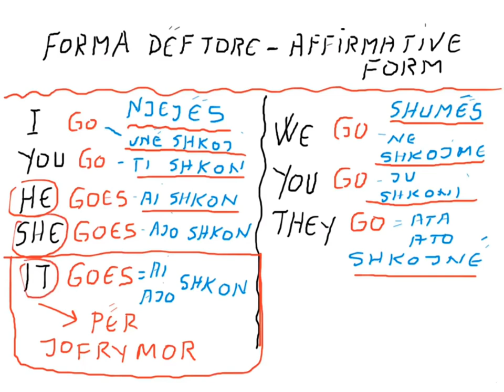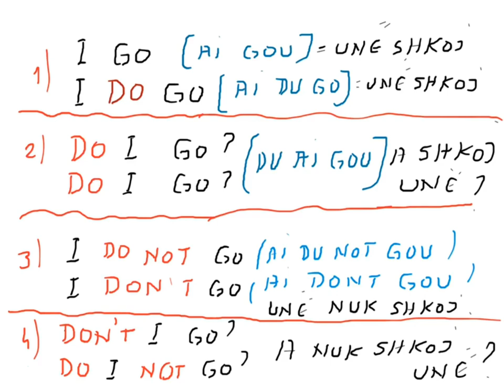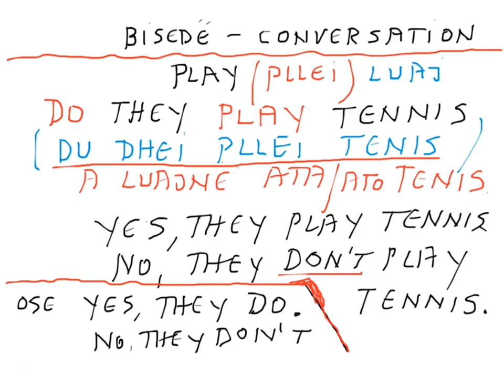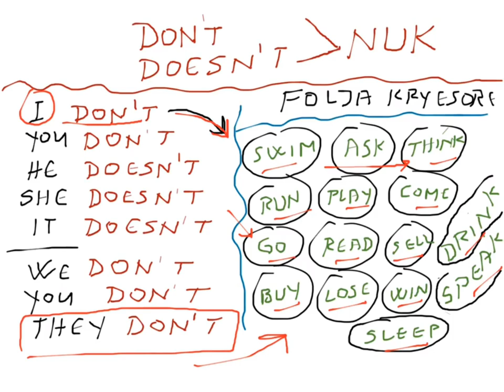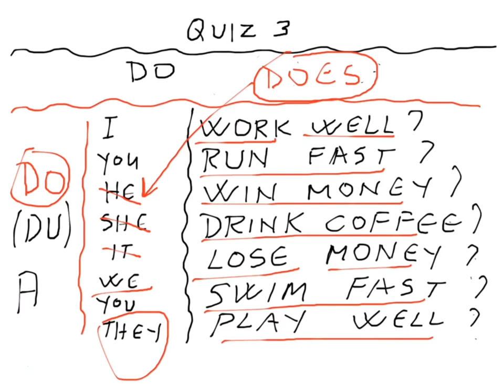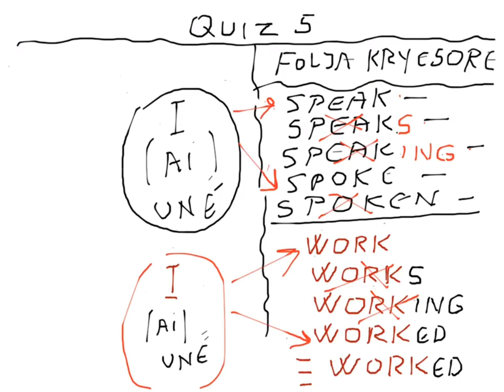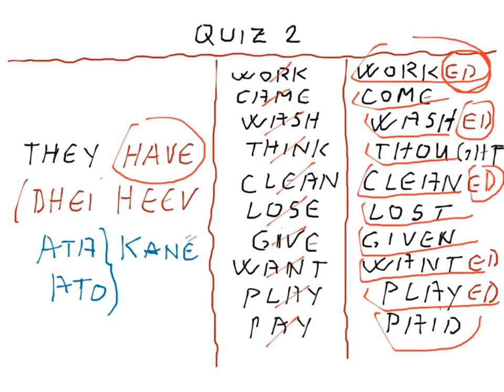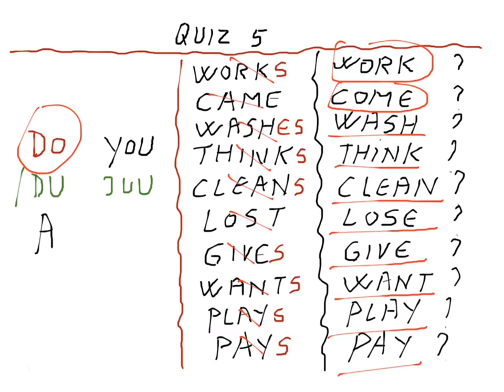Mesimi 21 Gramatika e Gjuhes Angleze Foljet e Rregullta dhe te Parregullta ne Gjuhen Angleze